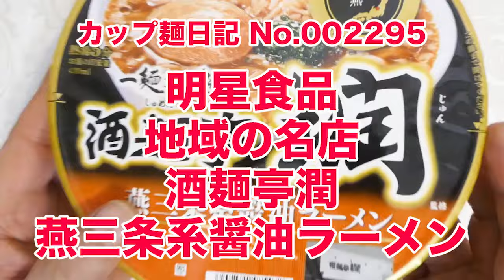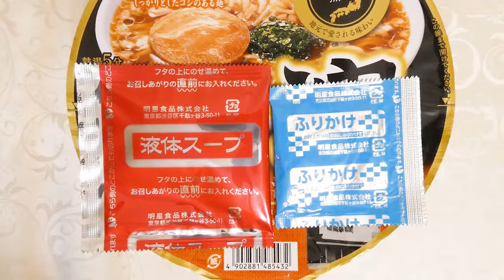明星食品 地域の名店 酒麺亭潤 燕三条系醤油ラーメン 食べてみた (カップ麺日記 No.2295)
煮干の旨みがきいたコクのあるスープです。しっかりとしたコシのあるちぢれたノンフライ太麺＆具材はチャーシュー、玉ねぎ、きざみのり、背脂加工品。〔税抜き278円〕